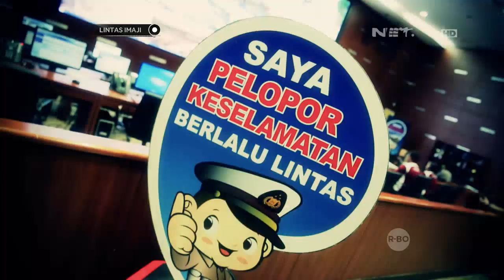Eksperimen Imajinasi Patroli Bersama NTMC Polri